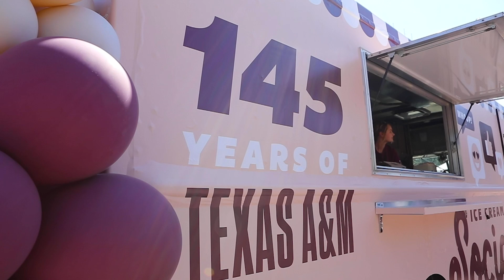Texas A&M's 145th Birthday | Ice Cream Party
Aggies celebrated Texas A&M's 145th birthday on campus with an ice cream party in Kyle Field Plaza! Whoop!

On Oct. 4, 1876, Texas A&M opened it's doors to become the first public institution of higher education in Texas.